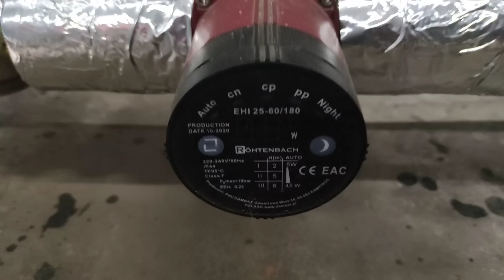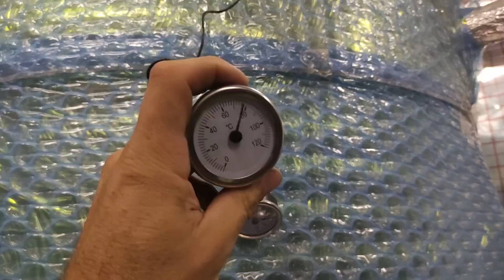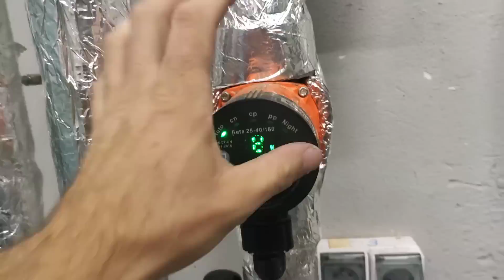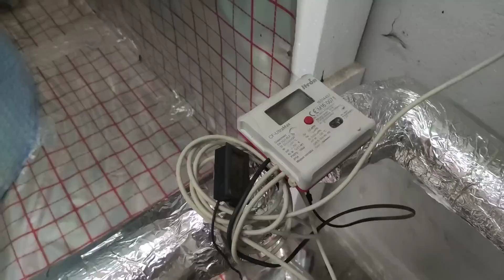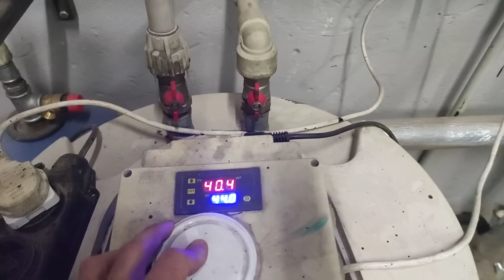Bufor ciepła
Bufor ciepła zrobiony z zbiornika po gazie LPG. Pojemność 2700 litrów.